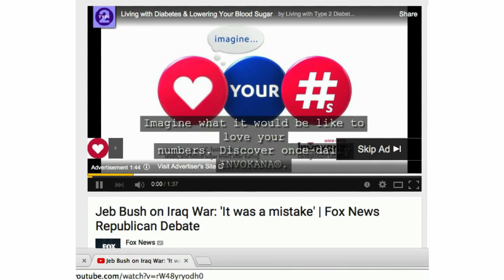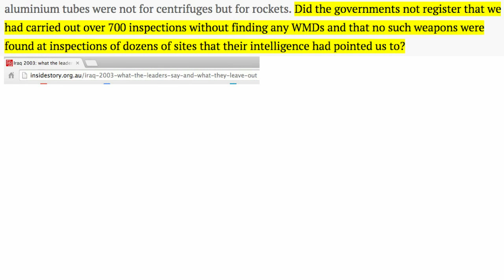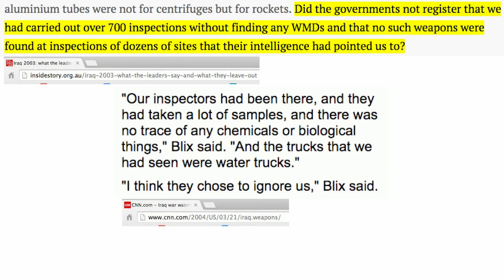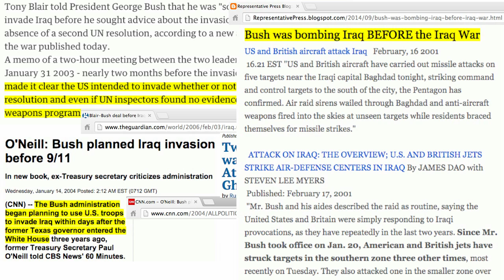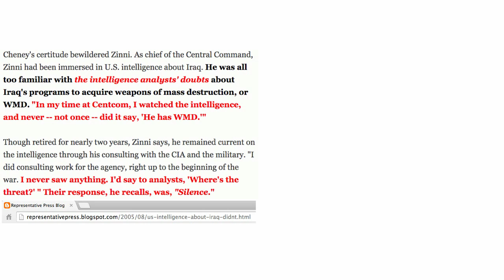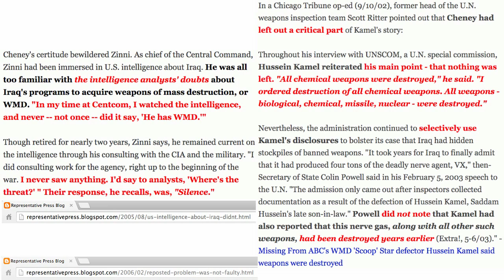‪Jeb Bush‬ & Megyn Kelly Play Same Game with Iraq War during ‪Republican Debate‬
GOP presidential candidates learned nothing from the war. See what Megyn Kelly asks Jeb Bush and what he says during the Cleveland Debate

Panel: U.S. Ignored Work of U.N. Arms Inspectors
By Dafna Linzer
Washington Post Staff Writer
Sunday, April 3, 2005; Page A06

"Did the governments not register that we had carried out over 700 inspections without finding any WMDs and that no such weapons were found at inspections of dozens of sites that their intelligence had pointed us to?" - Hans Blix led the UN weapons inspections before Bush attacked Iraq

Blair-Bush deal before Iraq war revealed in secret memo
"A memo of a two-hour meeting between the two leaders at the White House on January 31 2003 - nearly two months before the invasion - reveals that Mr Bush made it clear the US intended to invade whether or not there was a second UN resolution and even if UN inspectors found no evidence of a banned Iraqi weapons program."

"The Bush administration began planning to use U.S. troops to invade Iraq within days after the former Texas governor entered the White House"

Bush was bombing Iraq BEFORE the Iraq War

"He was thinking about invading Iraq in 1999," said author and journalist Mickey Herskowitz. "It was on his mind. He said to me: 'One of the keys to being seen as a great leader is to be seen as a commander-in-chief.' And he said, 'My father had all this political capital built up when he drove the Iraqis out of Kuwait and he wasted it.' He said, 'If I have a chance to invade...if I had that much capital, I'm not going to waste it. I'm going to get everything passed that I want to get passed and I'm going to have a successful presidency.""